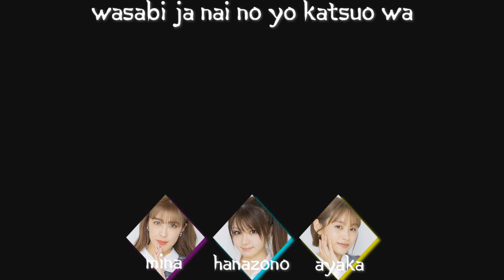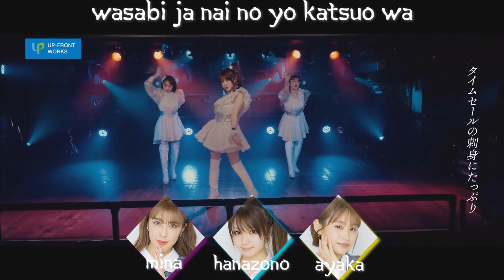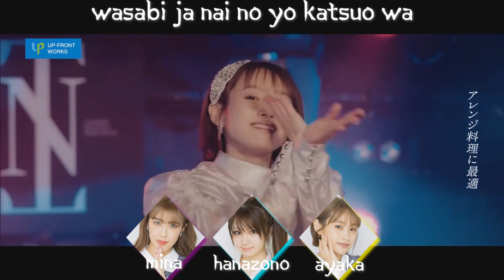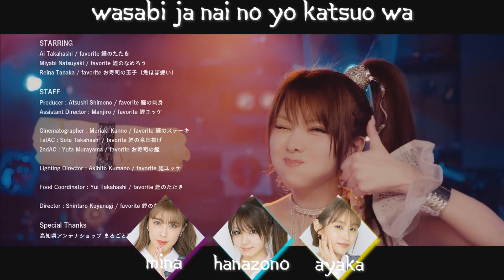《歌ってみた》【Ayaka • HANAZONO • Mina】「わさびじゃないのよ鰹は」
My favorite song of the album to end this project with my dear Ayaka and HANAZONO. They both were so AMAZING in all songs and I'm so happy to has been able to do it with them.
Thank you girl ♥

CAST :
Takahashi Ai : @AyakaDebs
Tanaka Reina : @AstralLatte
Natsuyaki Miyabi : Mina (here)